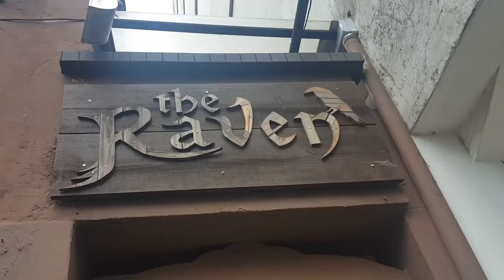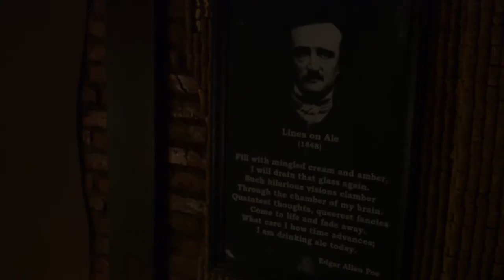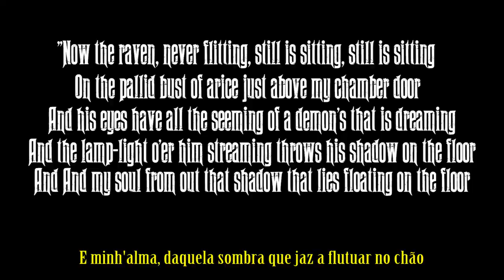A ALTA GASTRONOMIA DO THE RAVEN - ONDE COMER EM PORTO ALEGRE?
Bem vindos Food Hunter,
hoje vamos conhecer o maravilhoso The Raven.

Confira um trecho da entrevista do Chef Julio Cefis, que nos apresentou um cardápio incrível.